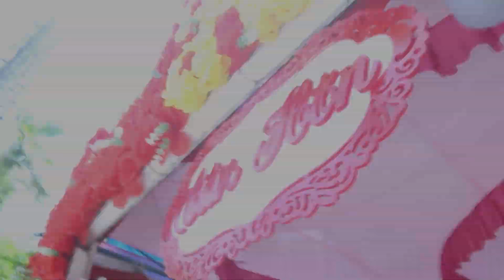Trailer - quay phóng sự cưới đẹp - Filming a wedding reportage Canon EOS M6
Filming a wedding reportage  Canon EOS M6